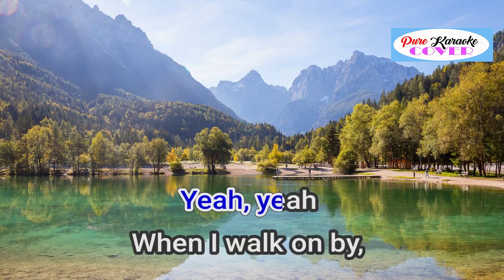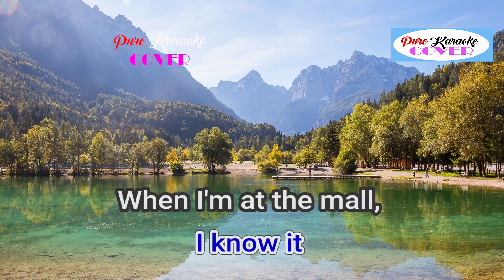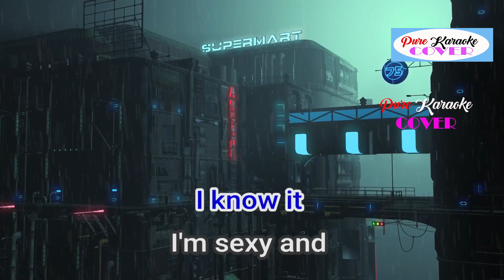SEXY AND I KNOW IT BY LMFAO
Released: 2011
Album: Sorry for Party Rocking
Artist: LMFAO
Genre: Pop
Awards: MuchMusic Video Award for iHeartRadio International Duo or Group of the Year
Nominations: MuchMusic Video Award for iHeartRadio International Duo or Group of the Year, MORE

To All...!

This Pure Karaoke Cover is made for fun who like to sing a songs,
To All Music lovers who love to sing, This channel will give you, It's free